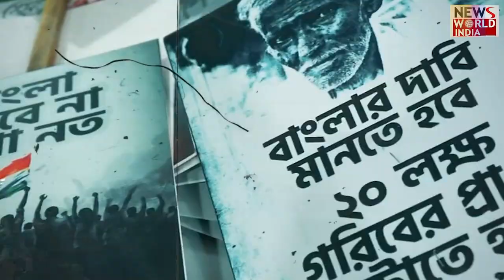TMC का आरोप, भाजपा ने किया प्रत्यारोप | Abhishek Banerjee's | BJP | CONGRESS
टीएमसी ने भाजपा पर लगाया बड़ा आरोप || पार्टी महासचिव अभिषेक बनर्जी के हेलीकॉप्टर पर आईटी की छापेमारी || भाजपा नेता बोले– ज्ञान देने से अच्छा था की जांच में सहयोग करते अभिषेक